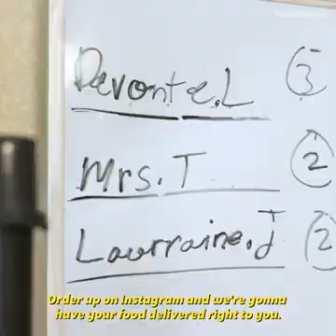California's Cajun Food King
Inside the home operation of California's Cajun Food King